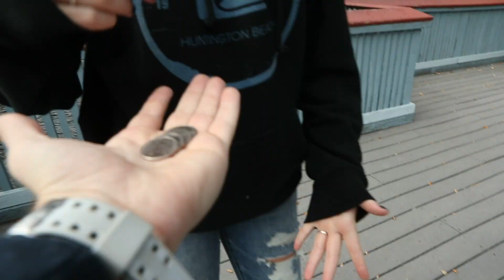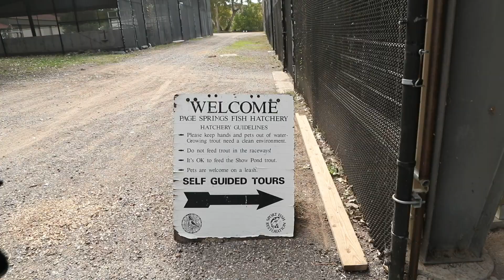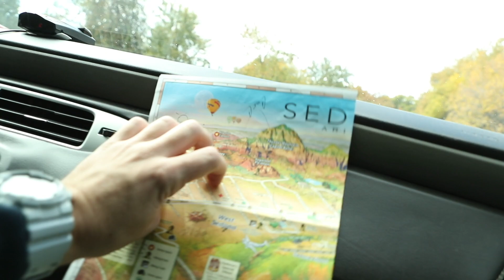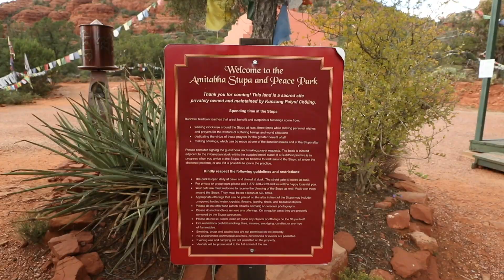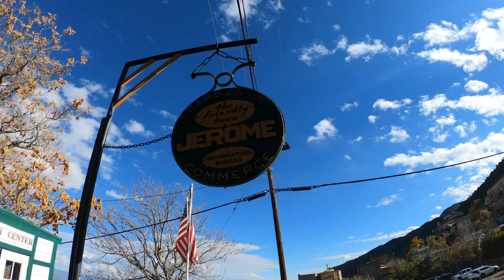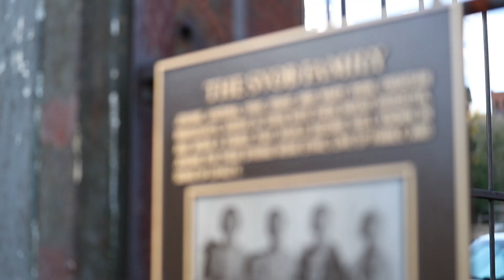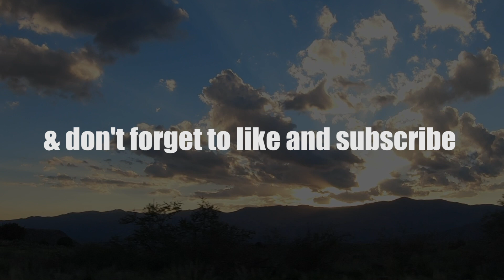Sedona Arizona (Healing VORTEX?!)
Took a road trip to Sedona Arizona, where we ran into a Healing Vortex! We decided to make a video on things to do in Arizona, to show you guys what there is to do! We vlogged the whole trip on the canon 1dx mark ii and also the GoPro Hero 7 Black. We also went to Jerome, and explored some of the haunted hotel!

 I started my channel to share my travel adventures with you guys through vlogs, cinematic videos, and whatever I do throughout the day. I am currently living in Phoenix Arizona, but always traveling and meeting new people!